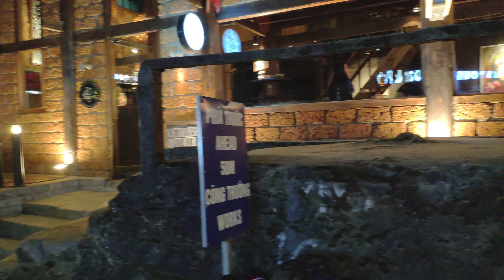[Trăng mật 34] Đi ăn đồ nướng Sapa #1